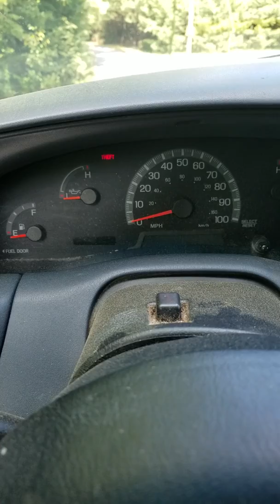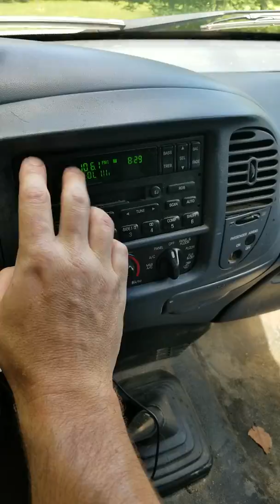1999 F150 For Sale - Richmond NH